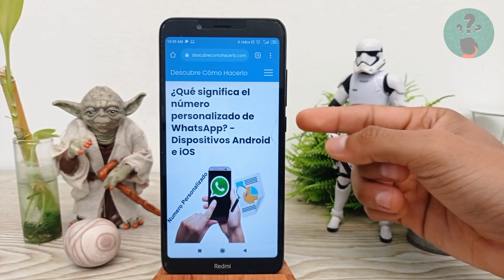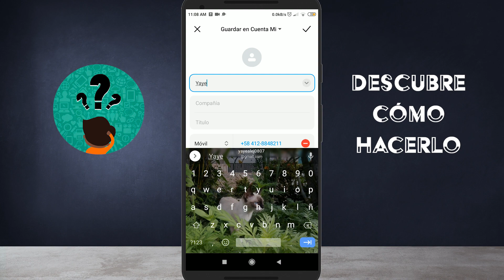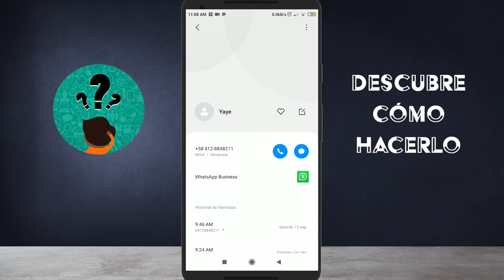¿Qué significa 'WHATSAPP PERSONALIZADO'? Número Personalizado en WhatsApp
En este video descubre ¿Qué significa 'WHATSAPP PERSONALIZADO'? Número Personalizado en WhatsApp. En el Canal Descubre Cómo Hacerlo encontrarás el mejor contenido. ¡No te lo puedes perder!